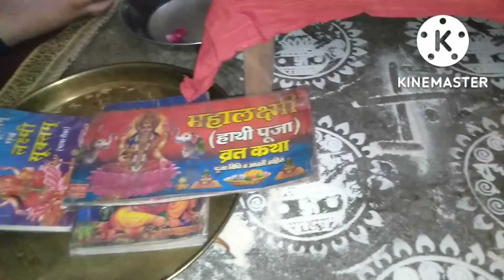महालक्ष्मी गजलक्ष्मी पूजा🙏🙇🙇